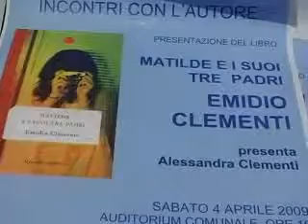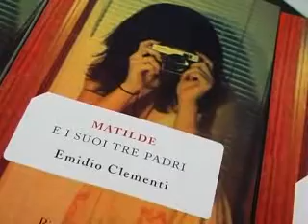San Benedetto - "Matilde e i suoi tre padri" il nuovo libro di Emidio Clementi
il libro edito da Rizzoli è ambientato a Bologna